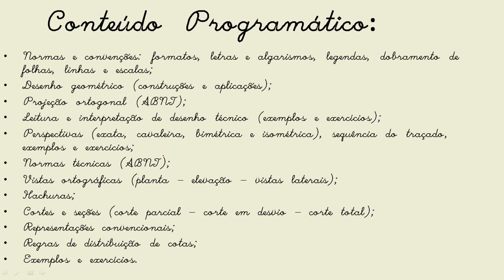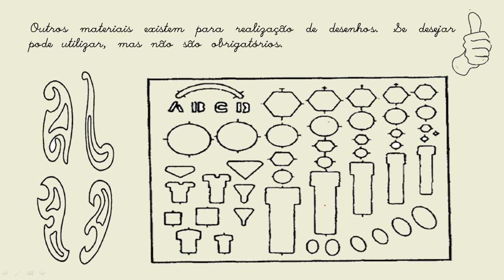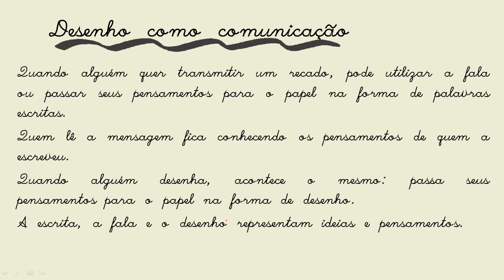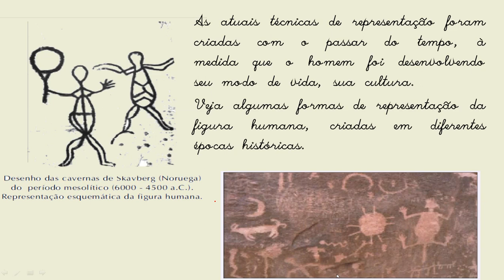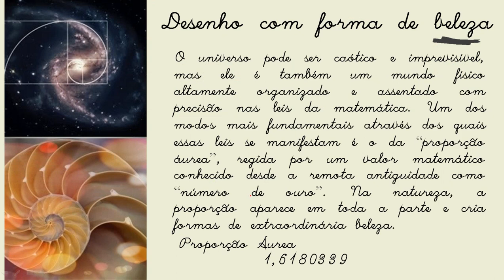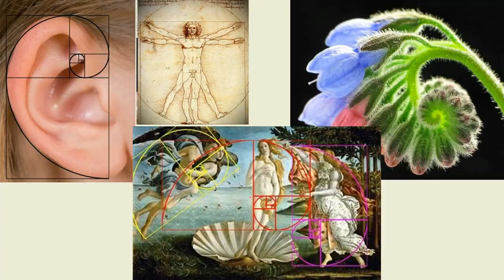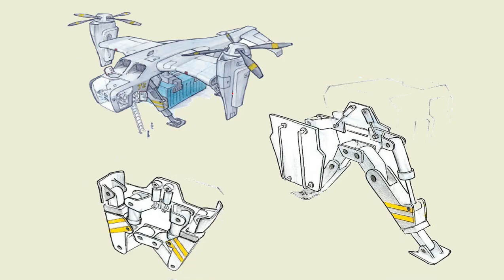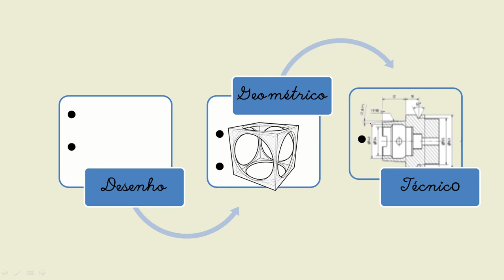Desenho Introdução Aula 0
Introdução do desenho
Historia do desenho
Aplicações do desenho